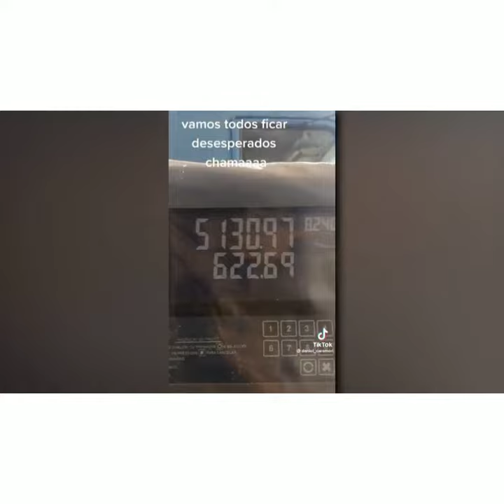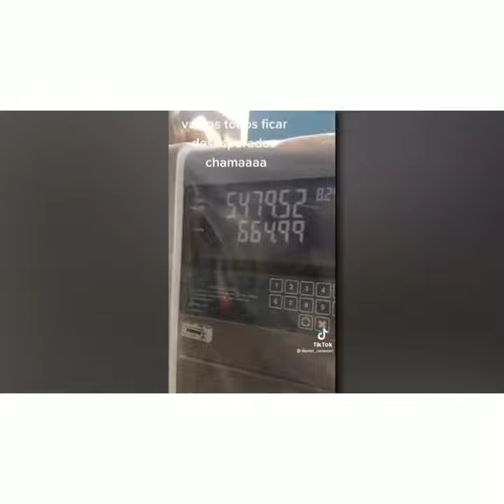Caminhoneiro gasta mais de 5 mil reais para abastecer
Com a alta dos combustíveis, caminhoneiros estão revoltados.